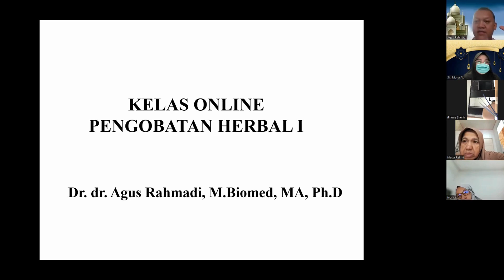Asal Comot Herbal Bukannya Sembuh Malah Drop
Herbal itu Aman, Tapi Jika Tidak Tepat pemakaiannya Malah Bahaya!
Belajar dari narasumber yang berilmu dan praktisi.

Ikuti Kelas Herbal Online Dengan Dr. dr. Agus Rahmadi M.Biomed., M.A., Ph.D, seorang Dokter, Praktisi herbal dan Pengamat Thibbun Nabawi, berpengalaman lebih dari 20 tahun menangani ribuan pasien dan tim Dokter Komunitas Sahabat Sehat.

Batch 4 mulai Ahad 11 Agustus 2024 pukul 09 pagi WIB